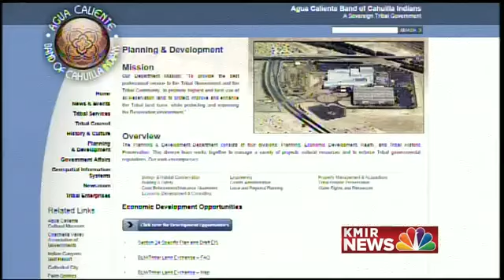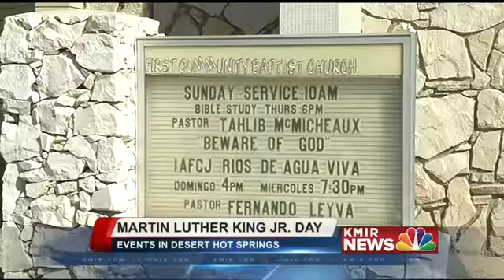gino a block